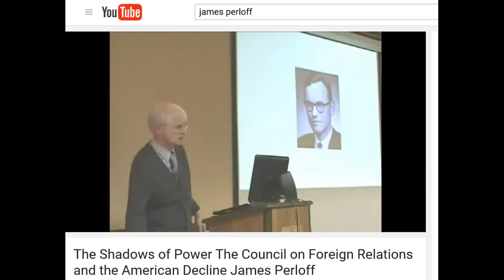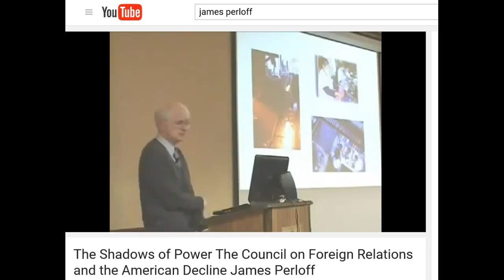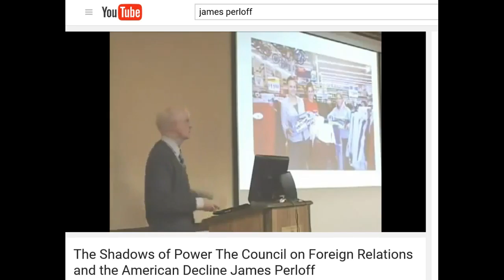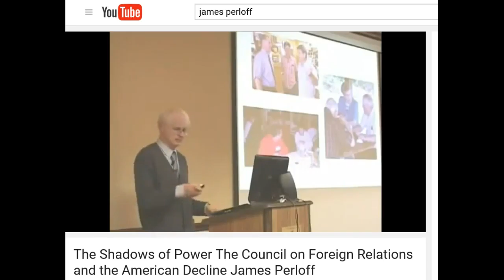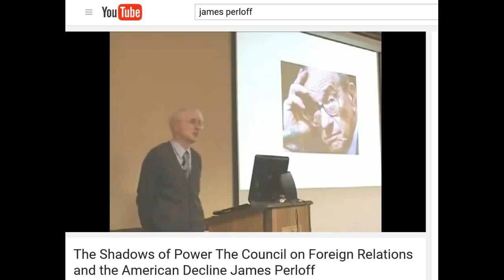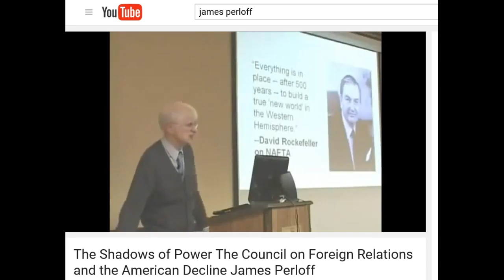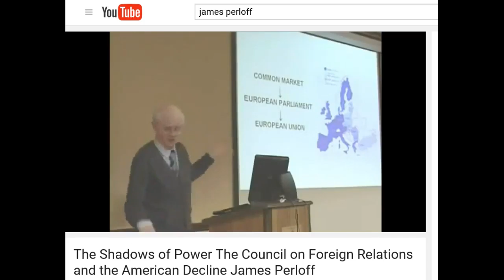Free Trade Agreements?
James Perloff author of many books.